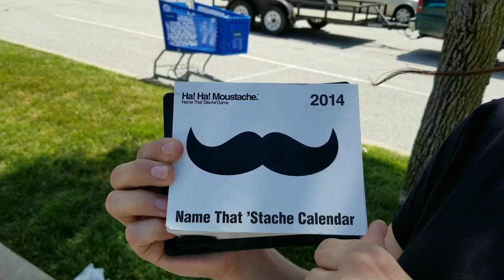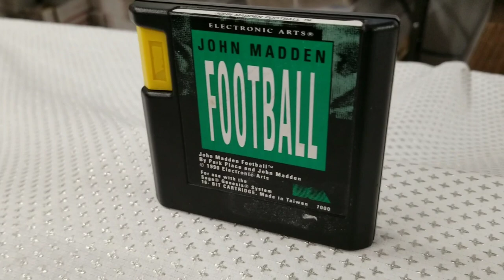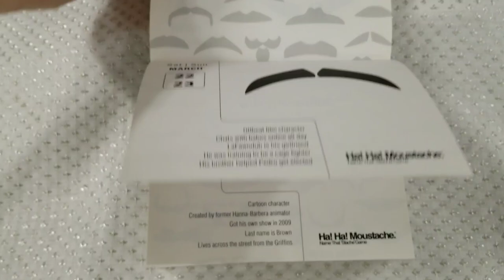Finders Keepers Losers Weepers Game Show Episode 1 - Online Reseller Competition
This is an online reselling competition between Heather From Hooked on Pickin' and another contestant. This is the very first episode where she verses her son James. If you would like to compete against Heather contact her at Hookedonpickin.com Enjoy!

A how-to Video that Shows you the Ins and outs of Selling Online via My own website, Ebay, Poshmark or Amazon Platforms.

This is the link to via trading.

I show you an awesome tool that I use all the time when listing and how much it helps me to know if I have a good product or not.

My Followers get this for:
Monthly: $29 USD
Annual: $99 USD
Lifetime: $199 instead of $287 USD

United Kingdom
dc67 - for the Silver Package reducing the price to £67 plus VAT per month
dc129 - for the Gold Package reducing the price to £129 plus VAT per month
dc189 - for the Platinum Package reducing the price to £189 plus VAT per month

United States
dc99 - for the Silver package reducing the price to $99 per month
dc179- for the Gold package reducing the price to $179 per month
dc269 - for the Platinum package reducing the price to $269 per month

pickOem

PickFu
This is an awesome website to use to take polls and see what people are really interested in to grow your business.